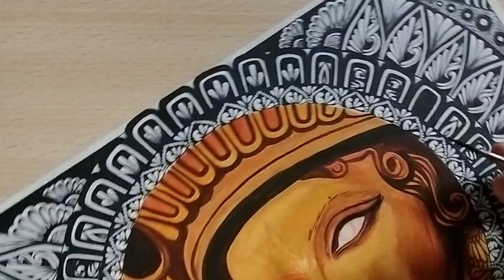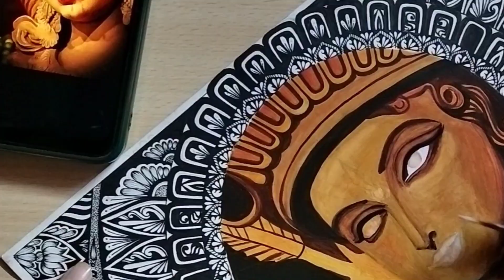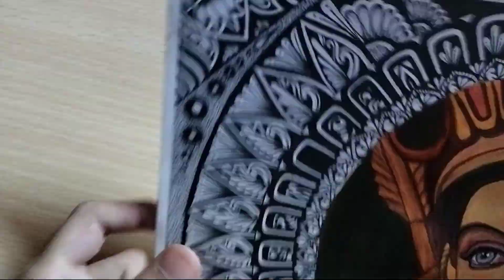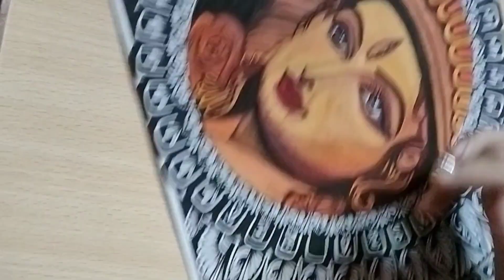how to make painting | maa Durga watercolor painting | part 2